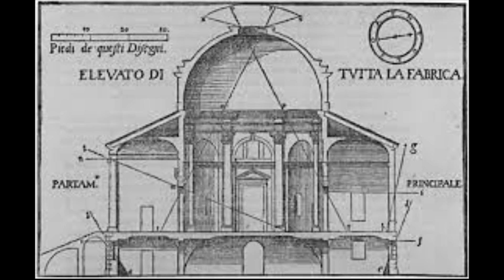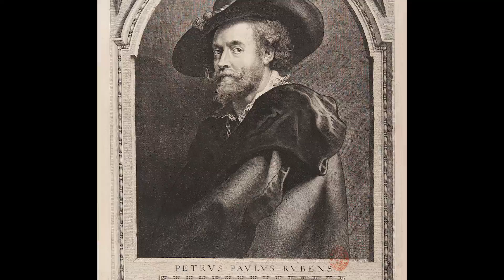Rubens y Rembrandt | Vidas BARROCAS | La Gata Verde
Se puede separar la vida de la obra de un artista? Como Historiadora del arte siempre te diré que NO! Porque los acontecimientos vividos de una persona determinan y marcan sus creaciones y más aún las artísticas. Por eso os planteo esta cuestión a través de las vidas de dos grandes maestros de la pintura barroca como son Rubens y Rembrandt.

BIBLIOGRAFÍA:

La Historia Del Arte GOMBRICH- 16ª Edición

Nacidos bajo el signo de Saturno

Notizie De' Professori del Disegno da Cimabue in Qua Opera di

Filippo Baldinucci, Fiorentino Accademico della Crusca

Rembrandt - pintor de historias

Rubens. Pintor de bocetos

EQUIPO QUE UTILIZO PARA GRABAR MIS VÍDEOS:

- Nikkon D7500
- Trípode: Universal Flexible trípode
- Iluminación: Amzdeal Softbox Focos Kit
- Audio: BOYA 3,5mm omnidireccional Micrófono